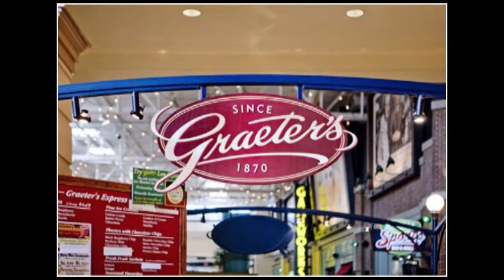Night For The Fight - PSA